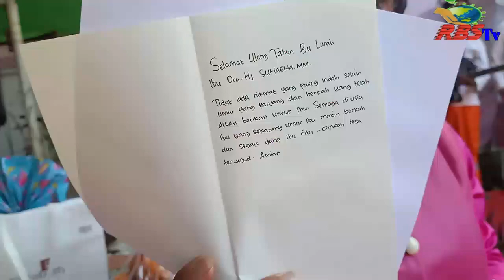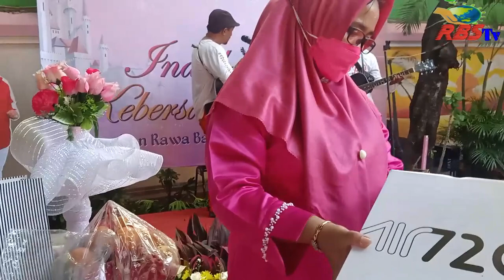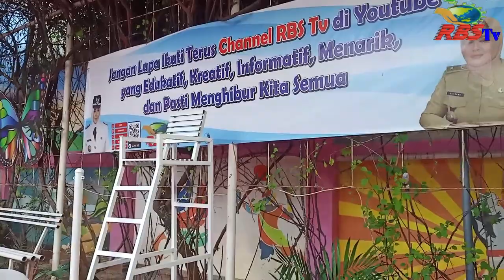Mau Tahu Kado Ulang Tahun Bu Lurah